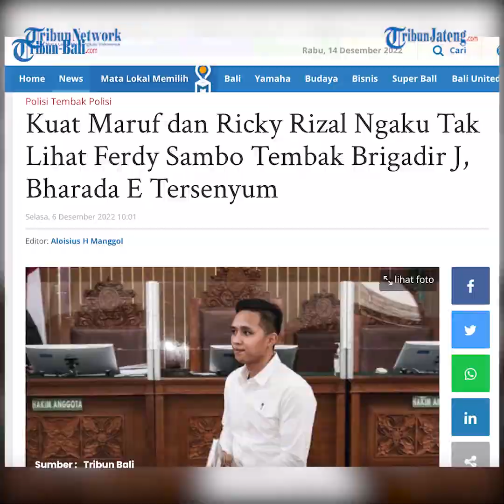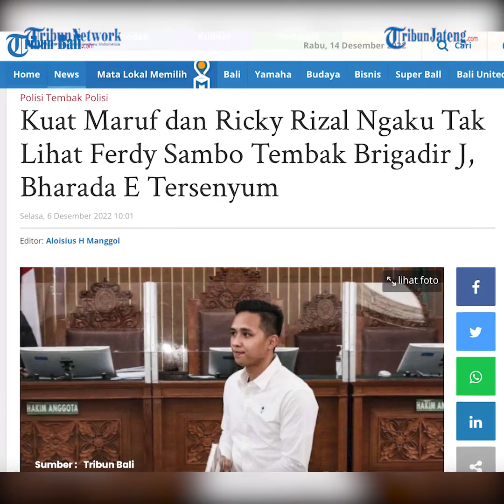Bripka RR Bersumpah Tak Lihat Ferdy Sambo Tembak Brigadir J